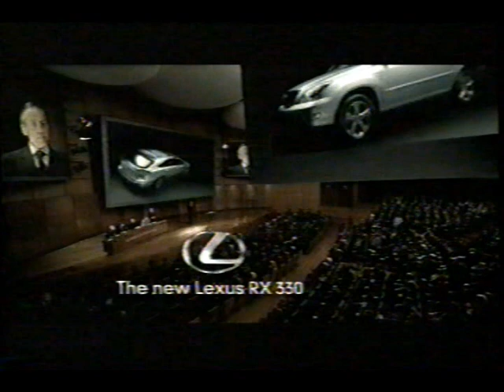Spring 2003 CareerBuilder Commercial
CareerBuilder.com